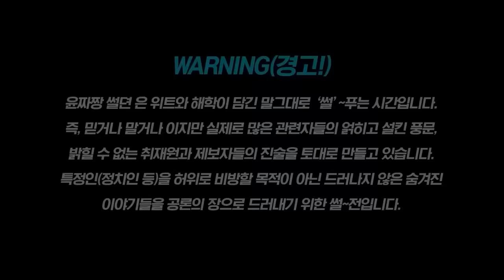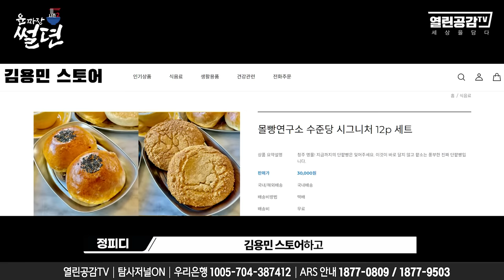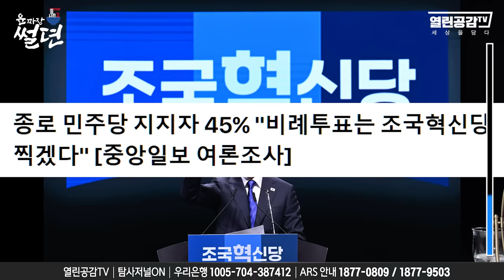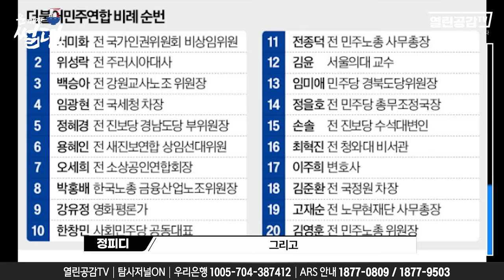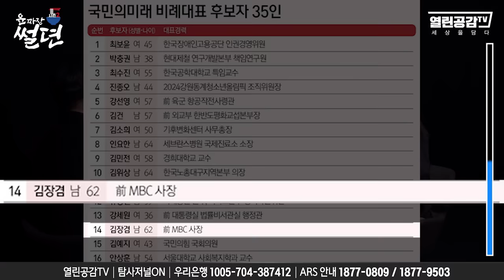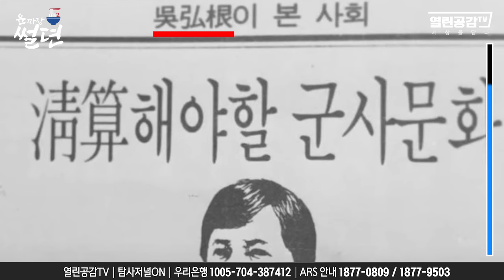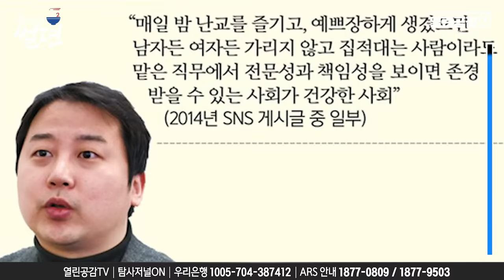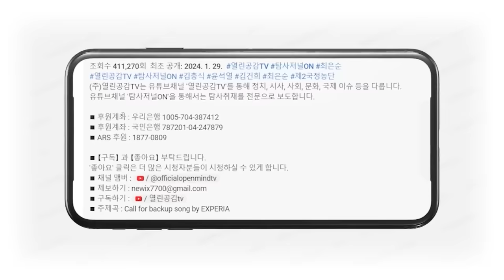【굥짜장 썰뎐16화】 ‘장모님은 어디가요?‘ ’예찬이를 감히 쳐내?!‘